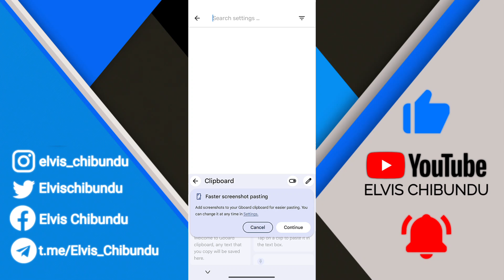How To Enable Notification History On HyperOS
Ever missed an important notification? 🔔 Don’t worry — HyperOS has a hidden feature that lets you see all past notifications, even the ones you cleared by mistake! 😍

🔹 In This Video, You’ll Learn:
✅ How to view past notifications you dismissed

📱 Works on all Xiaomi, Redmi, and POCO phones running HyperOS!

💡 Perfect for checking deleted WhatsApp messages, missed calls, or cleared alerts.

🇪🇸 Cómo habilitar el historial de notificaciones en HyperOS
🇫🇷 Comment activer l’historique des notifications sur HyperOS
🇩🇪 So aktivierst du den Benachrichtigungsverlauf in HyperOS
🇮🇹 Come abilitare la cronologia delle notifiche su HyperOS
🇵🇹 Como ativar o histórico de notificações no HyperOS
🇷🇺 Как включить историю уведомлений в HyperOS
🇯🇵 HyperOSで通知履歴を有効にする方法
🇨🇳 如何在HyperOS中启用通知历史记录
🇮🇳 HyperOS पर नोटिफिकेशन हिस्ट्री कैसे चालू करें
🇹🇷 HyperOS'ta bildirim geçmişi nasıl etkinleştirilir